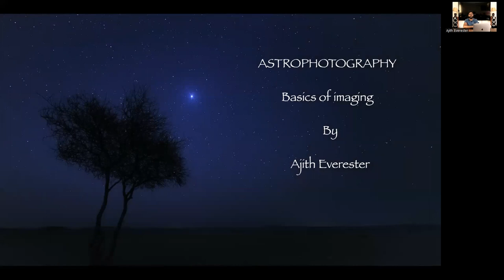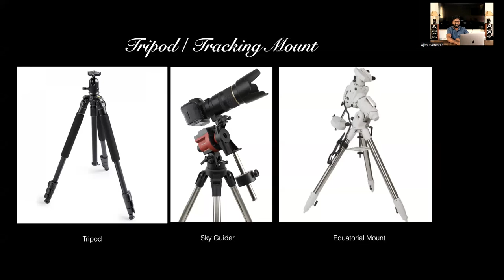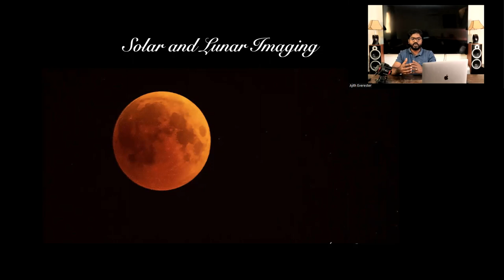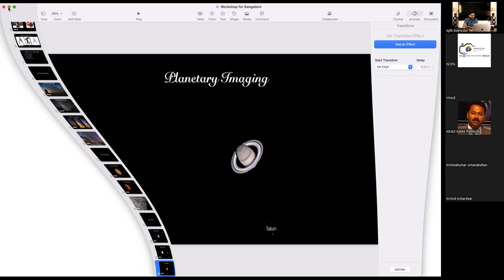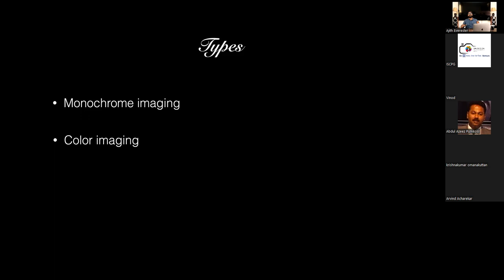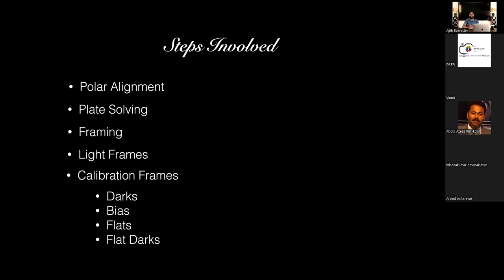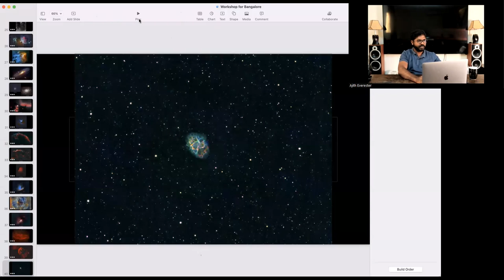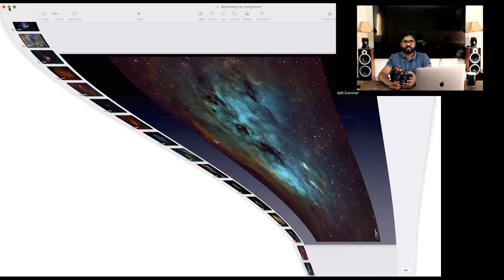Astrophotographing Deep Sky Objects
Astrophotography Workshop by Ajith Everster